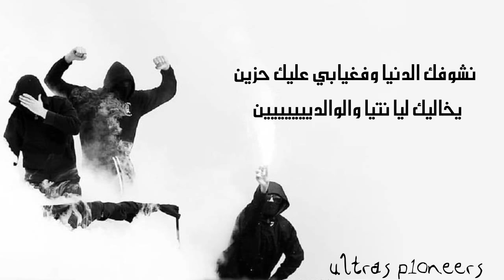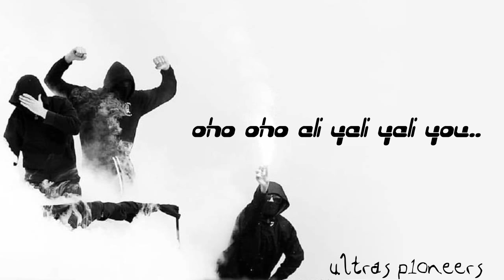Ultras Pioneers - Men ghir Mat'wassi